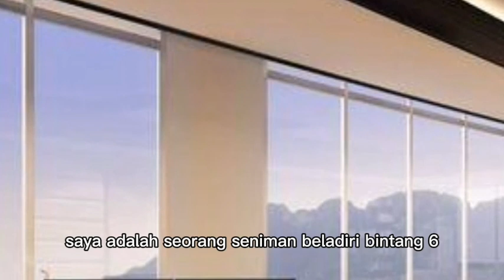TONY MENDENGAR PEMBICARAAN TAMA DENGAN JOSHUA DI TELEPHONE !!! menantu yang diremehkan eps 2060